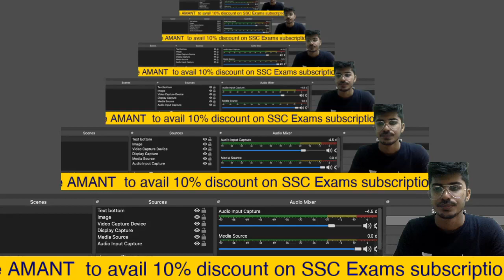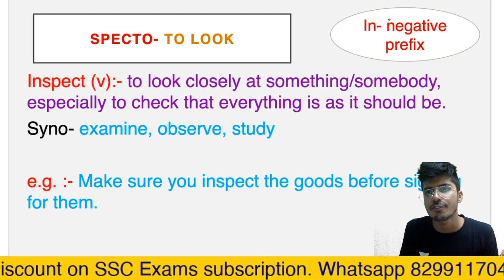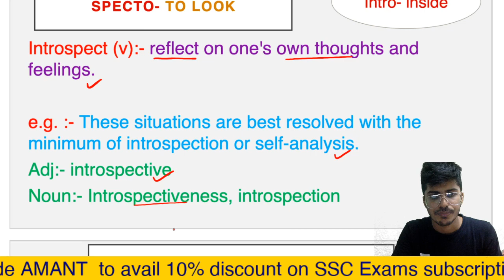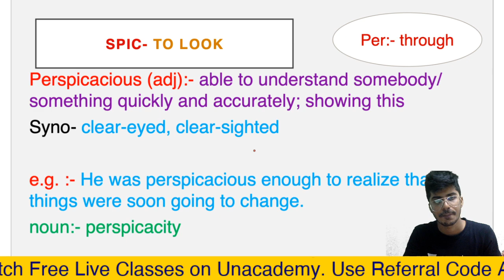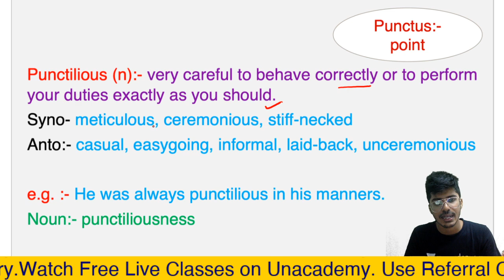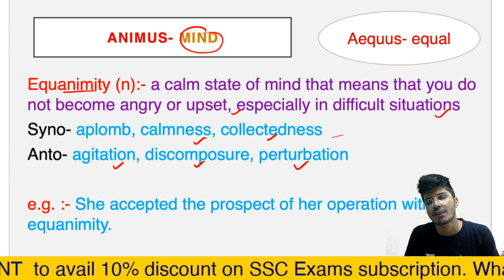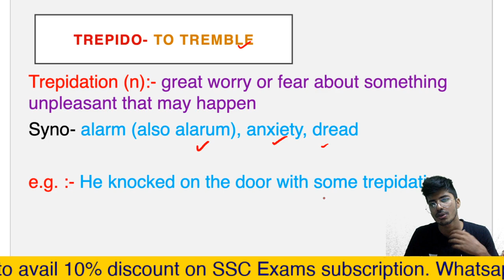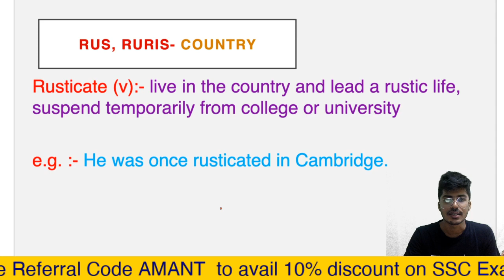(Session 35-37) Summary of Word Power Made Easy Norman Lewis | SSC CGL CHSL MTS CPO | CDS NDA IBPS